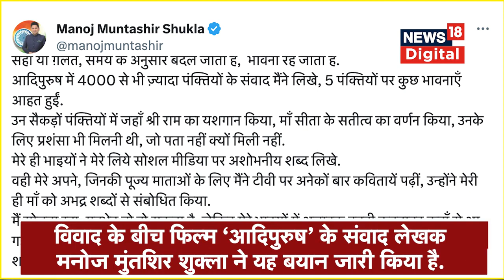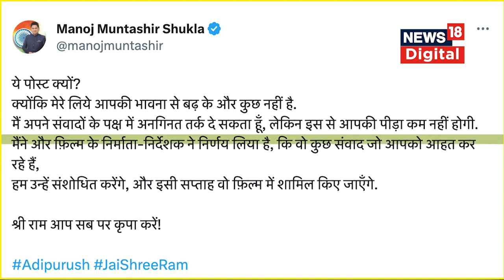Adipurush Controversy : फिल्म 'आदिपुरुष' को लेकर बवाल लगातार जारी, Manoj Muntashir का बयान आया सामने